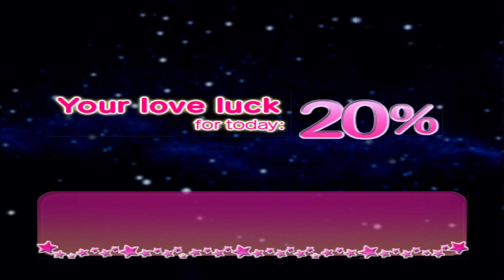Ape Escape 3 Part 1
Specter and the monkeys are back and determined to rule the world Under Specter's command, the mischievous monkeys are taking control of your television and airing programming that will cloud the mind of anyone who watches. Heroes Kei and Yumi dash through the TV studios capturing monkeys just as their outrageous shows hit the airwaves. Help us stop this primetime primate invasion! Morph into unique characters to progress through game levels and discover hidden areas. Transform into a ninja, a ghun slinging cowboy, kung fu fighter, a dragon slayer knight and more. Enjoy a hilarious storyline as the monkeys hijack the broadcast world from familiar drama and sports broadcasting to variety shows and even infomercials. Monkey AI is smarter, more varied and tougher! Monkeys can dodge player attacks and retreat as well as counterattack by disarming players and then using the captured weapons on them. Utilize innovative gadgets and weapons - including radar sweep and hoop attacks.
Hunt down those pesky monkeys with drivable vehicles, including a crafty tank, powerboat and sports car. [Sony Computer Entertainment]